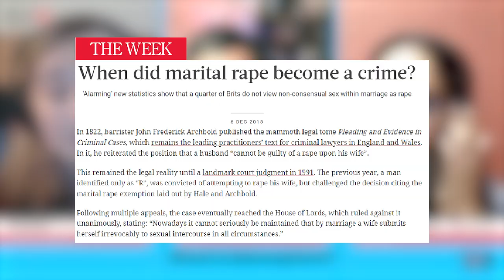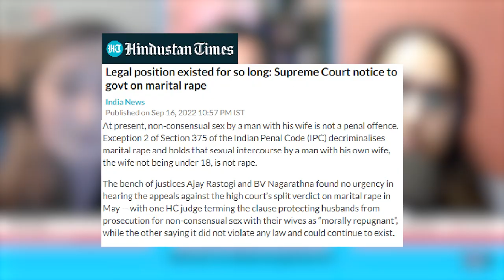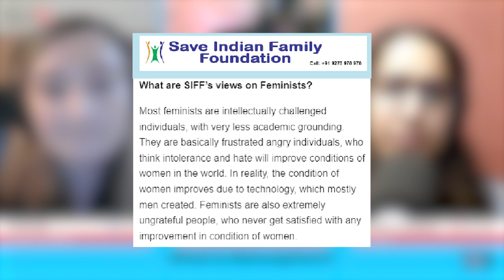What is Manosphere? | Manosphere explained | Ft. Annie Kelly & Niveditha Prakasam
In this episode of Explain Like I'm 10, Meghnad is joined by Comedian Niveditha Prakasam and Podcaster Annie Kelly, as they find big answers to the simple question this week: What is Manosphere? the conversation tries to dissect complicated sounding terms like, masculinity vs femininity, what is feminism,  feminism vs men's rights and Hypergamy.

Link to the articles:
1. Dowry Laws in India
2. Marital Rape in UK
3. Marital Rape in India
4. Save Indian family - FAQ